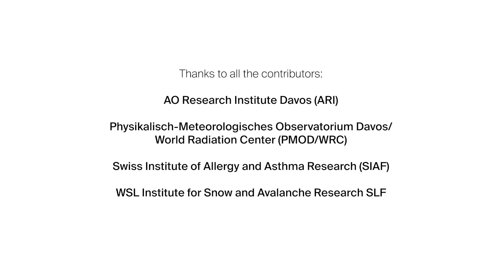Why Dylan likes living in Davos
Dylan Reynolds is a PhD student at the WSL Institute for Snow and Avalanche Research SLF in Davos and works in the Snow Hydrology group. Here he talks about his work and why he likes living in Davos.